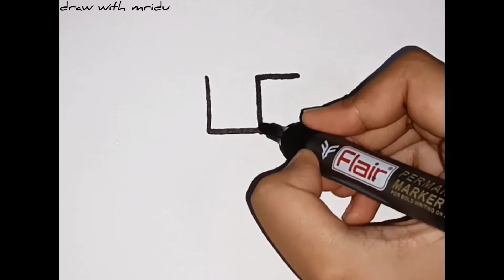How to turn Swastik into an easy flower | Draw easy flower | For kids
Learn how to turn Swastik into cute and easy flower